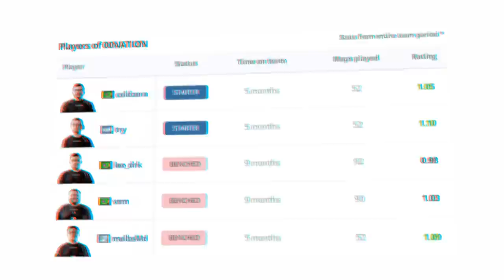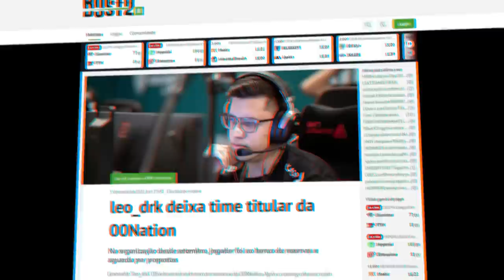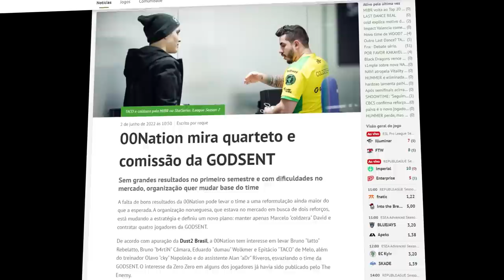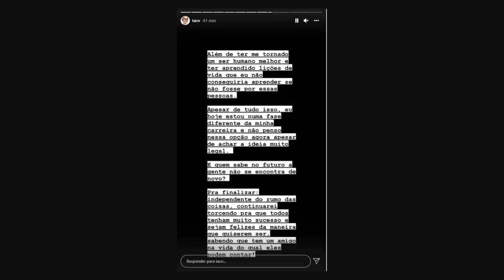LAST DANCE 2 COM COLDZERA e TACO NO CS:GO? (00 Nation)